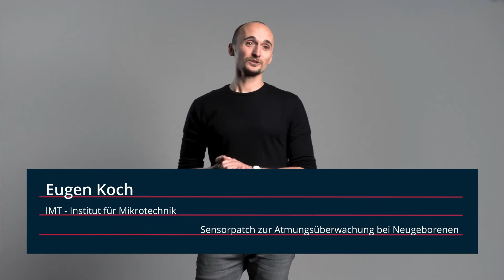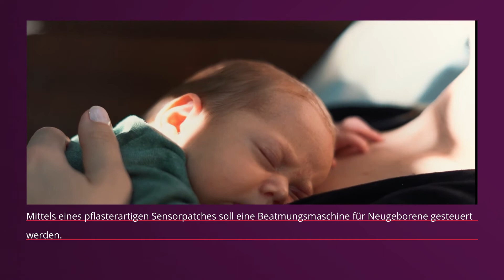DuMaschine - Eugen Koch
Du möchtest Deinen Visionen Leben schenken? DuMaschine. Bewirb dich jetzt für ein Bachelorstudium im Maschinenbau an der TUBraunschweig.Maschinenbau steckt im Prinzip in Allem drin: In ganz großen Maschinen und Anlagen, aber auch im ganz Kleinen. Sowie im Sensorpatch, einer Atemunterstützung für Frühgeborene. Erfahre mehr zum Projekt und dem Studium Maschinenbau und seinen Schwerpunkten unter